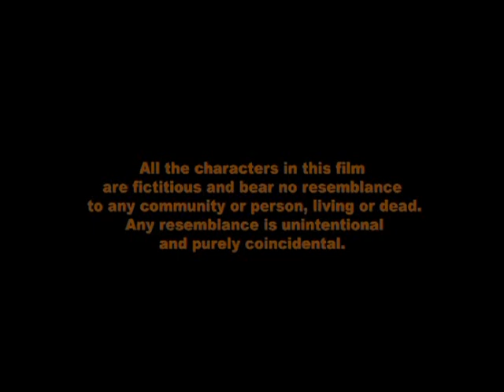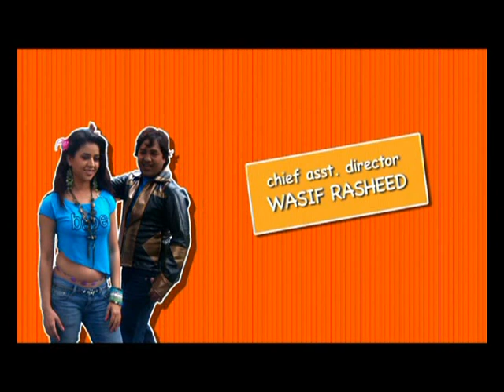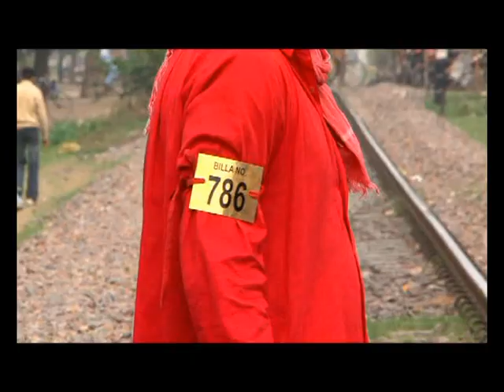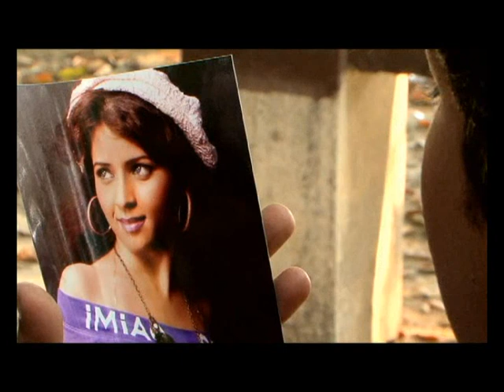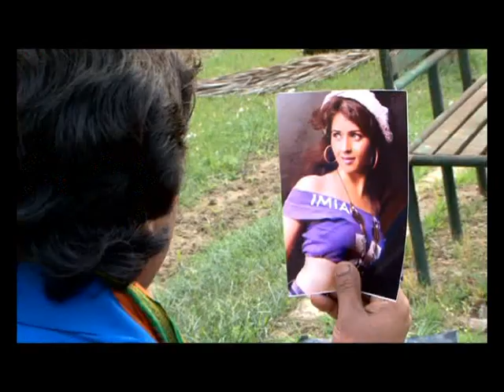Movie- Train Coolie Bus Coolie (part-1)